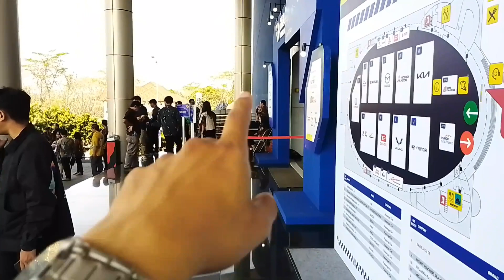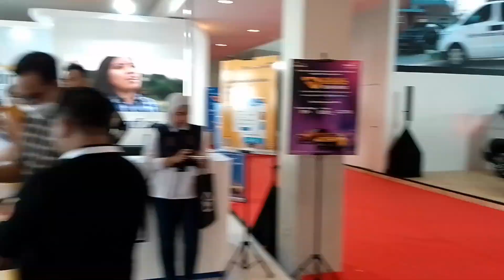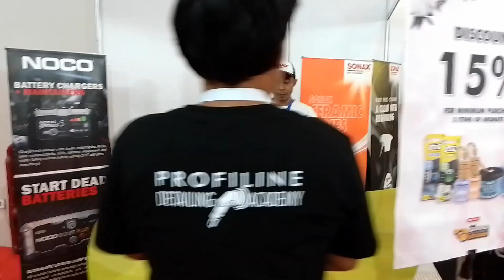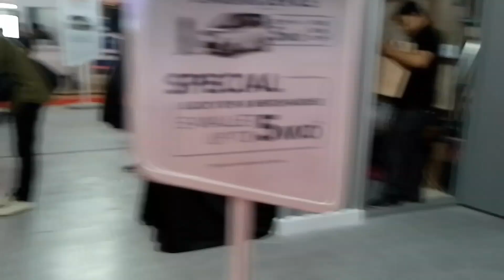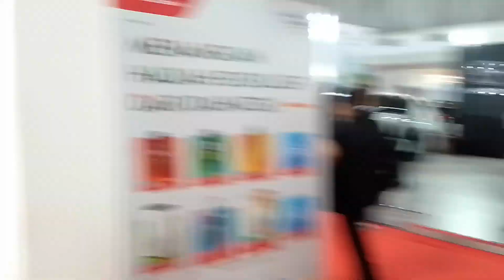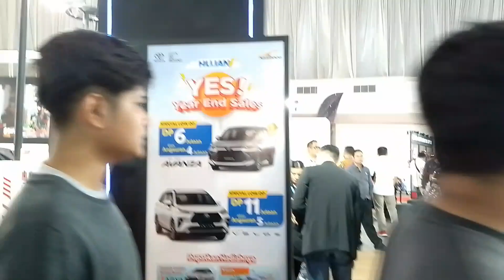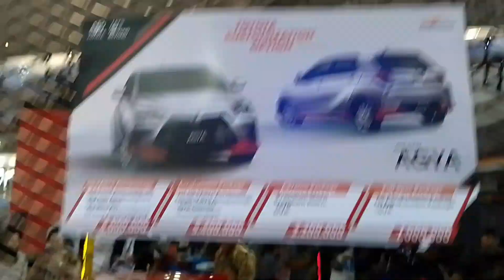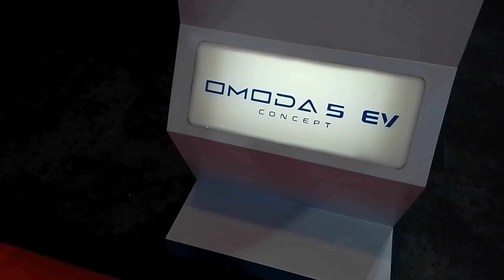MOBIL APA YANG AKAN ANDA BELI DI GIIAS SEMARANG???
Gaikindo Indonesia International Auto Show merupakan pameran otomotif terbesar di Indonesia. Dimulai pada tahun 1986 sebagai Pameran Mobil Gaikindo, kemudian dilanjutkan sebagai Indonesia International Motor Show.

Di tahun 2023 GIIAS kembali hadir di Semarang, kira² mobil apa yang akan anda beli di GIIAS Semarang? ada apa aja sih di GIIAS Semarang?